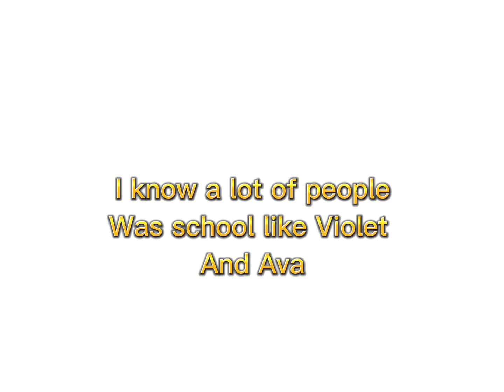Testing my friends how fast they reply me//WHO IS THE WINNER🤫🤨